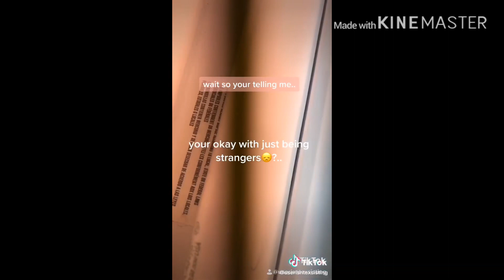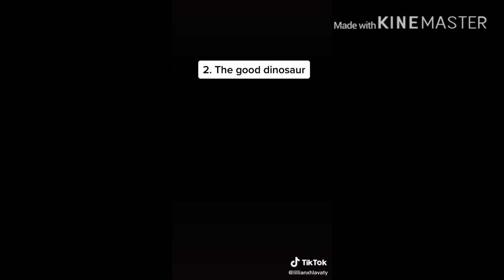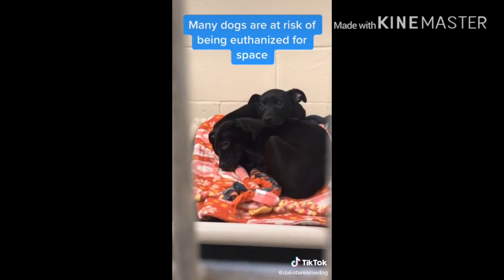5 minuets straight of sad tiktoks